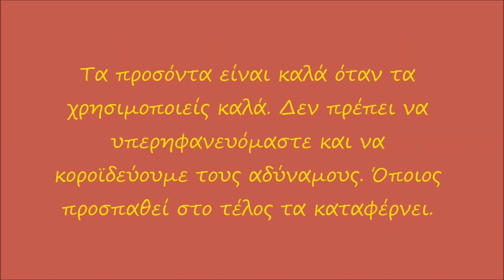Λαγός και χελώνα - Παραμύθι, κόμικ στην Ποντιακή διάλεκτο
Ο μύθος του Αισώπου, του παππού όλων των Ελλήνων, που μας διδάσκει πως δεν πρέπει να υποτιμούμε κανέναν. Τα προσόντα είναι καλά όταν τα χρησιμοποιείς καλά. Δεν πρέπει να υπερηφανευόμαστε και να κοροϊδεύουμε τους αδύναμους. Όποιος προσπαθεί στο τέλος τα καταφέρνει.